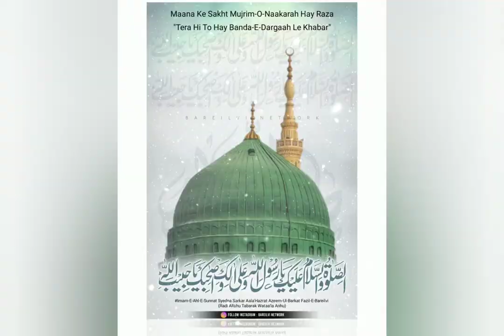Eid miladunnabi celebrate karte hai, Aashiq e rasul puri duniya sallalahu alaihi wa sallam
World wide Eid milad in Nabi
Sallalahu alaihi wa sallam